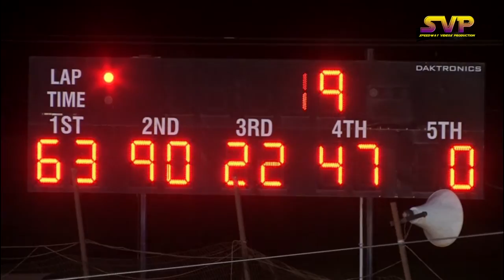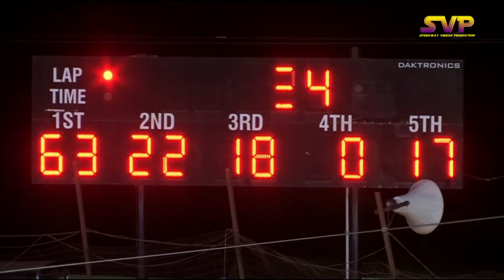Tazewell Speedway | Limited Late Model | June 6, 2015